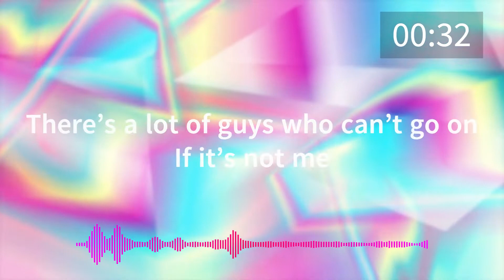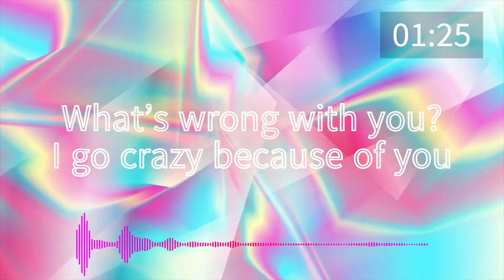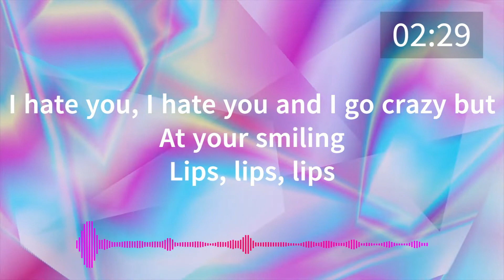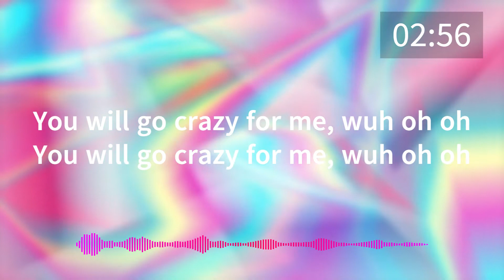Girl's Day - Expectation (Lyric Video) (English Translation)